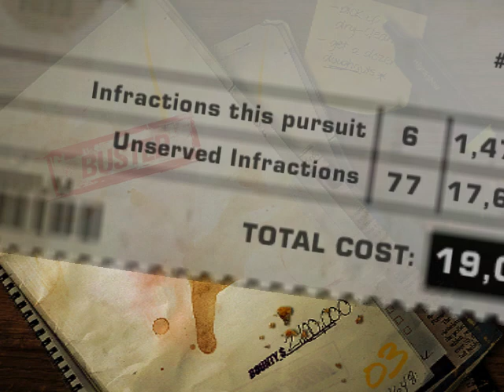NFS MW 2005 - My Marker!!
Didn't take very long to lose that one.  We're back to the next Busted being official again.